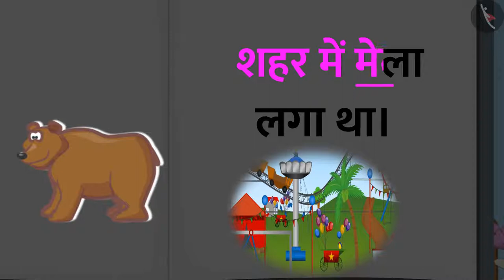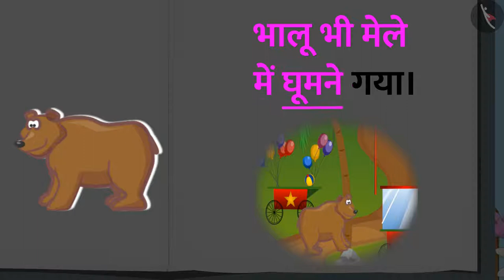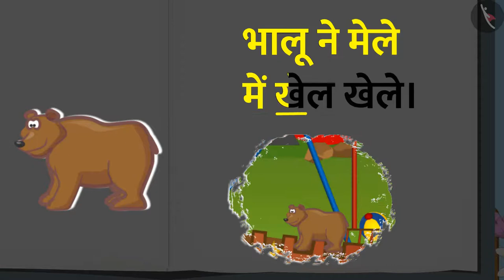गैफी के साथ पाठ पढ़ने का अभ्यास || पढ़ो मेरे साथ || मेले में भालू || Mele me Bhalu TicTacLearn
आओ बच्चो !
चले गैफी के साथ पाठ पढ़ने के सफर पर। यहां गफ्फी रोज एक नया पाठ पढेगी
उसके बाद आप गफ्फी की तरह खुद वह पाठ पढ़कर गफ्फी के जैसेअपने पढ़ने का सफर बनाना।

हैप्पी लर्निंग!
Gaffy
Ghar pe school
Mele me Bhaloo
Mela me Bhalu